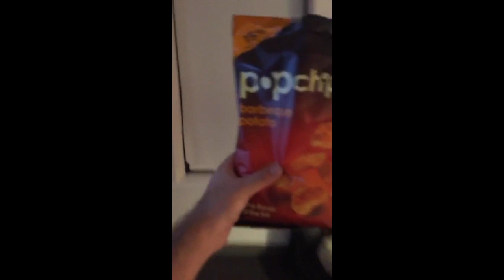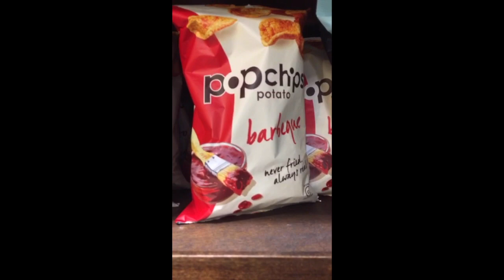The 3am mini-bar crisis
replacing a bag of chips from my hotel mini bar was harder than I thought.